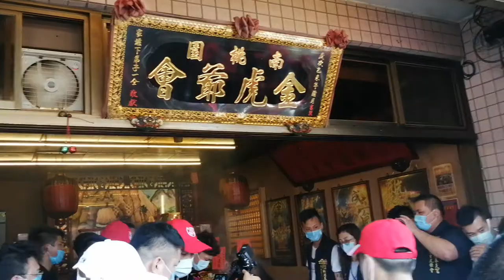【虎爺將軍 乩身~彰化澤聯會＆南桃園金虎爺會】~109彰化澤聯會中壇元帥,金虎將軍往南桃園金虎爺會謁祖參香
虎爺將軍 乩身~彰化澤聯會＆南桃園金虎爺會